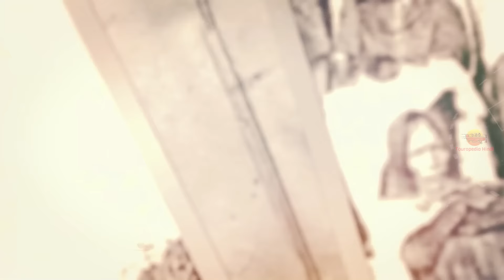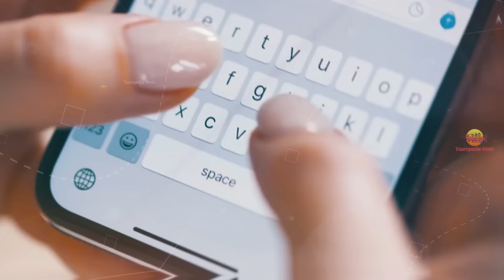मेघालय जाने से पहले वीडियो जरूर देखे // Interesting Facts About Meghalaya in Hindi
Today we are going to explore most amazing and interesting facts about Meghalaya state, India in Hindi

1. My Laptop
2. My Microphone
3. My Main Mic
4. My Pop Filter
5. My Smartphone
6. My Laptop Mouse